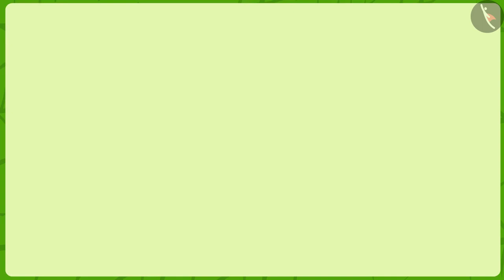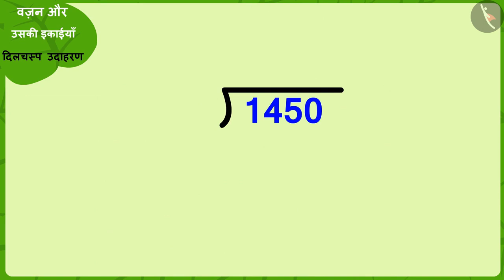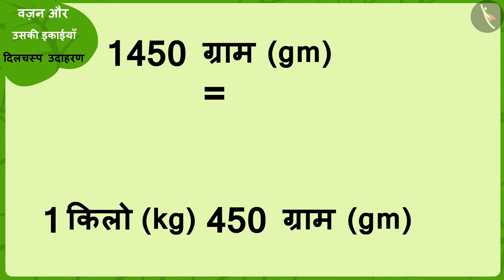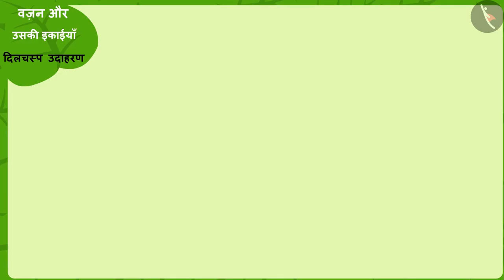वज़न और उसकी इकाईयाँ | Part 2/3 | Weight and its units | Hindi | Class 5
वज़न और उसकी इकाईयाँ | Part 2/3 | Weight and its units | Hindi | Class 5 | वज़न का मापन | कक्षा 5 | NCERT | कितना बड़ा? कितना भारी?

Weight and its units | Measurement of Weight | Grade 5 | NCERT | How big? How heavy? (6)

Welcome to part 2 of Weight and its units. In this video, we will discuss various examples of Weight and its units.